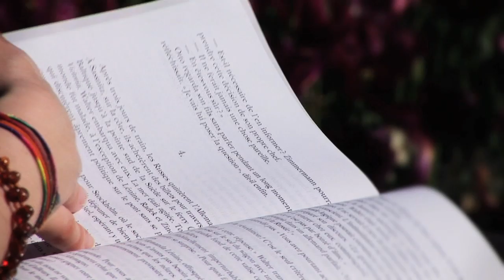Jardins des Martels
Jardins des Martels, parc floral et mini ferme à 20 minutes de Toulouse et d'Albi. Ce jardin à l'anglaise est classé parmi les plus beaux de France. Un dépaysement absolu avec ses temples balinais au cœurs des Lotus... Plus d'info